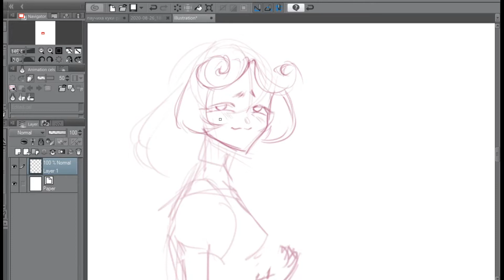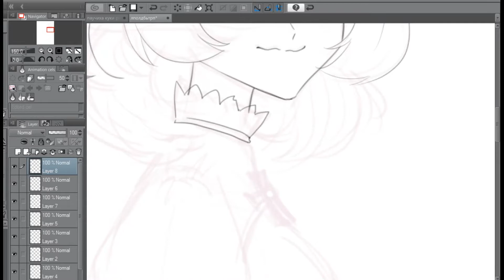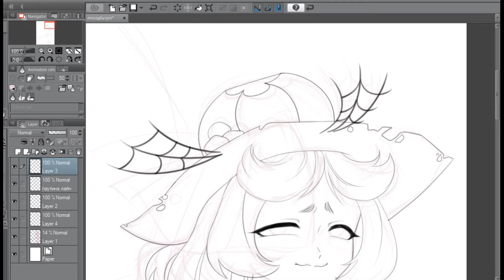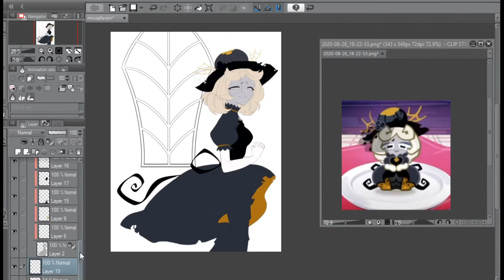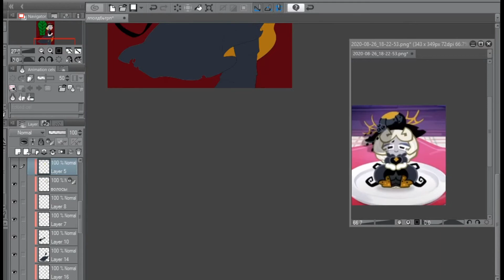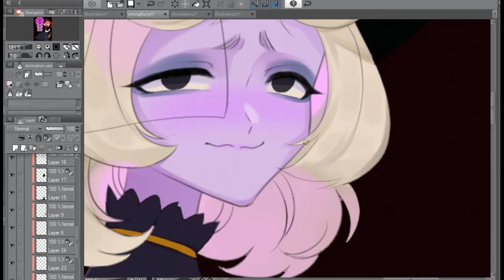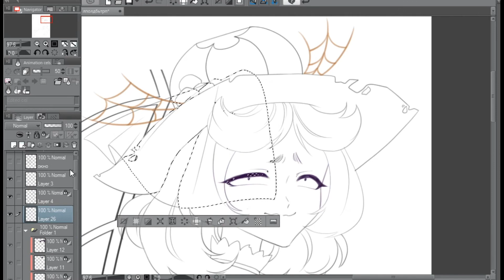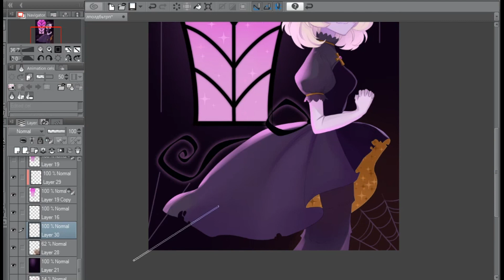[SpeedPaint] Cookie run - Truffle Cookie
My ID: DWVTG5769

Distrion-Alibi (ft. Heleen)
Cramoki & Tsebster – Trailer
Lumian - The Night
Lucha & R3vxs – Anubis
Jonas Wang – Shining